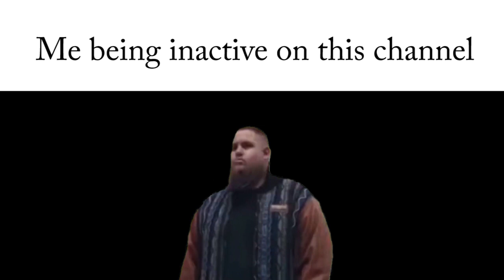I'm only human meme MyAnimeList edition